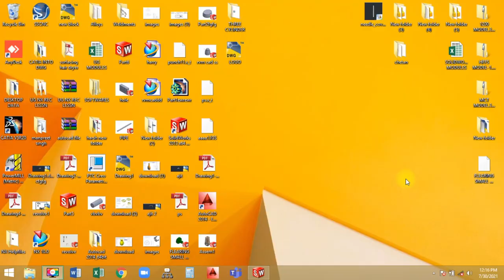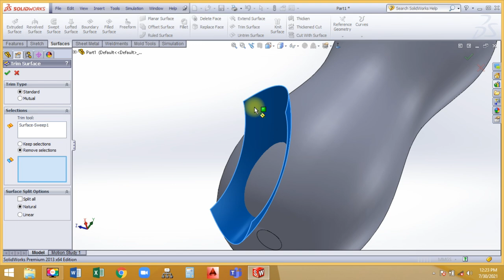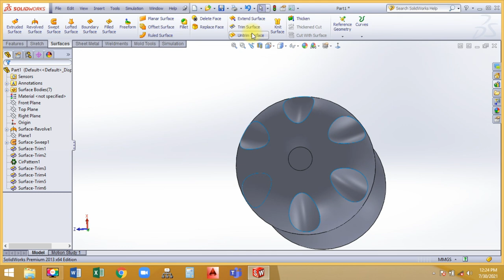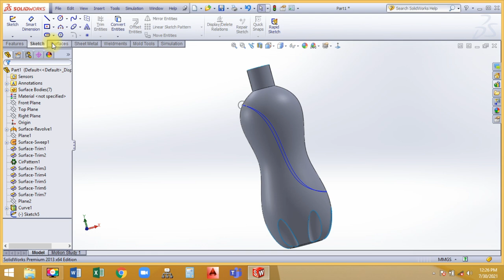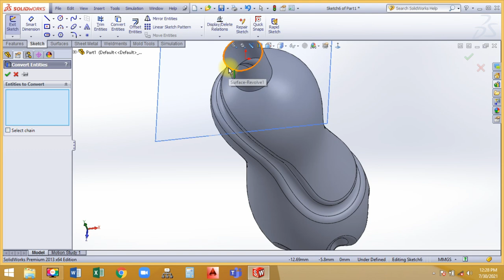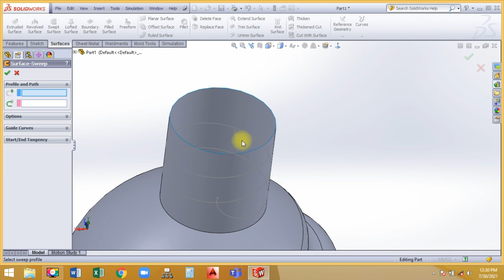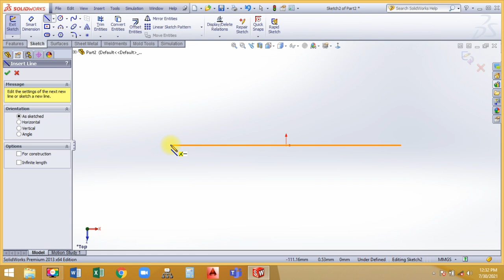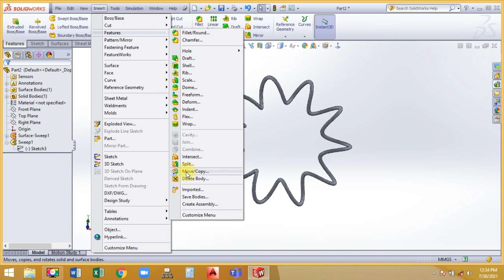Making Bottle by Revolve Surface Swep |Surface & Trim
Making Bottle by using Revolve|Surface Swept|Surface and Trim|Surface

surface,
solidworks surface,
advance surface,
surface modeling,
@revolved @surface, @revolved surface,solidworks surface tutorial,solidworks surface design,revolved surface in solidworks, surface model,